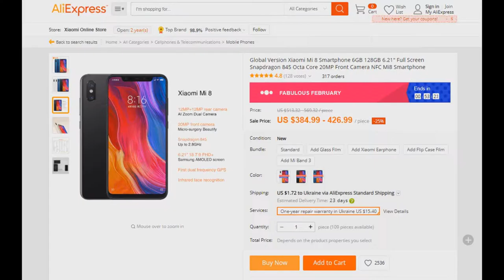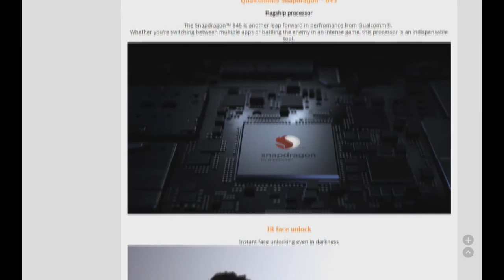Xiaomi Mi 8. Global Version Xiaomi Mi 8 Smartphone 6GB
Screen (6.21 ", Super AMOLED, 2248 × 1080) / Qualcomm Snapdragon 845 (4x2.8 GHz + 4x1.8 GHz) / Dual main camera: 12 Mp + 12 Mp, front camera: 20 Mp / RAM 6 GB / 64 GB internal memory / 3G / LTE / GPS / support for 2x SIM cards (Nano-SIM) / Android 8.1 (МIUI 10) / 3400 mA * h